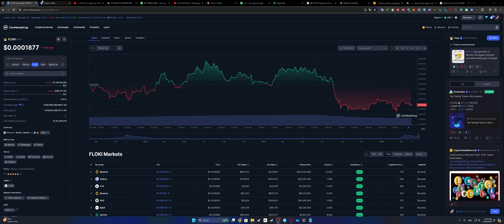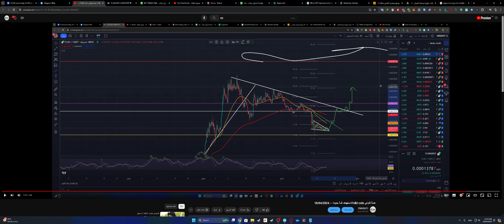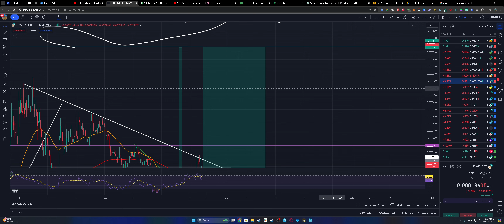عملة فوكي Floki Coin الى سعر 0.00035$ -- 25/04/2024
عملة meme
New recipe
Food recipe
Vegan recipe
Healthy food